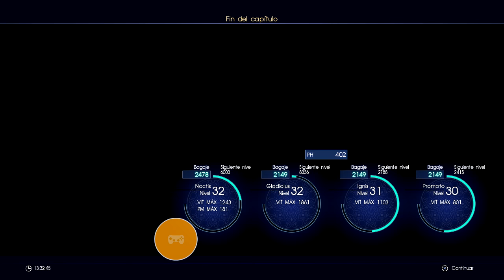FINAL FANTASY XV | MI NUEVO NEMESIS #5